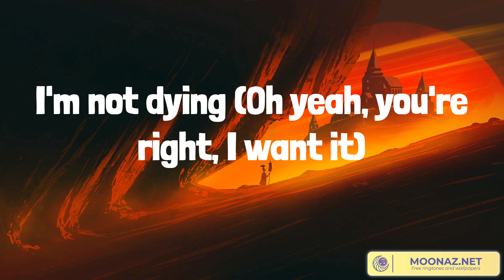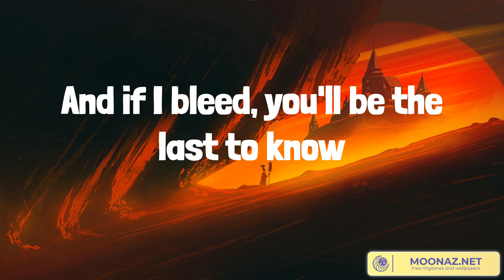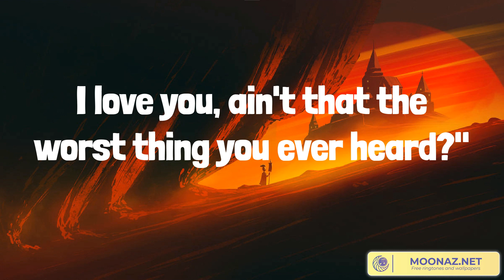Best Summer Songs 2023 ♫ Cruel Summer, Another Love, Girls Like You, Unstoppable